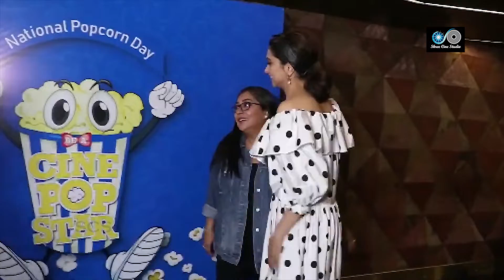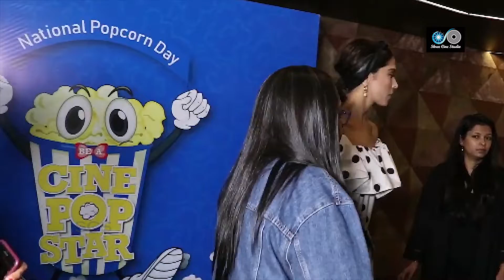Deepika padukone Stanning look in disener Dress